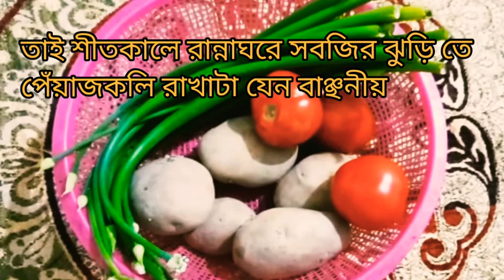পেঁয়াজকলি চিংড়ি/পেঁয়াজকলি চিংড়ির লোভনীয় ঝাল/Spring onion recipe/prawn recipe/TANIZ KITCHEN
RECIPE: পেঁয়াজকলি চিংড়ি

Spring Onion 200grms
potato 4 medium size
prawn(shrimps) 200 grms
mustered oil 4 tblspn
5 foron 1 tspn
turmeric powder half tspn
salt as per taste
green chilis 5/6

How to make:
cut potato and spring onion into pieces. Chop tomato.. slice the onion. Heat up the vessel and pour 3 tblspn oil into it. Fry all the shrimp prawn..but dont brown it. Take out prawns from oil n keep aside. Now need to tampering that oil with 5phoron. After that put all the potao pieces..and stir it for sometimes..then add onion slices..add some salt..stir and cover it for sometimes..open the lid..add tomato,salt, turmeric powder..saute...then add all the spring onion..stir it for sometimes then add water..mix it wel and cover. Then open the lid..add shrimp prawn and green chilis.. and Drizzle1 tspn raw mustered oil into it...let it cook in a low flame..
now Peyajkali Chingri is ready to serve...

Thank you 4 watching my video..🙏